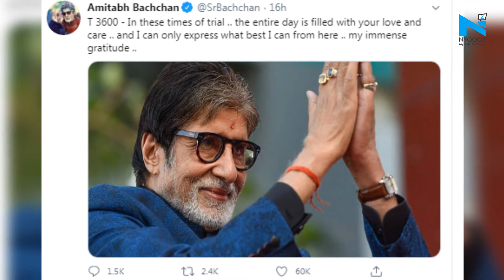Amitabh Bachchan is thankful for the love and blessings "in these times of trial"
Amitabh Bachchan, who is admitted to Mumbai's Nanavati Hospital after he tested COVID-19 positive, takes out time to connect with his fans on Twitter every day.